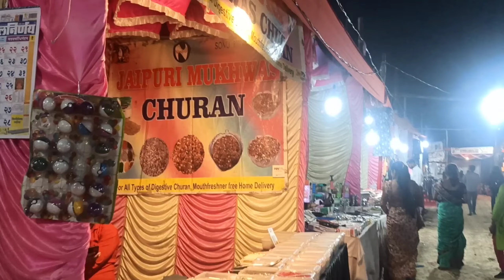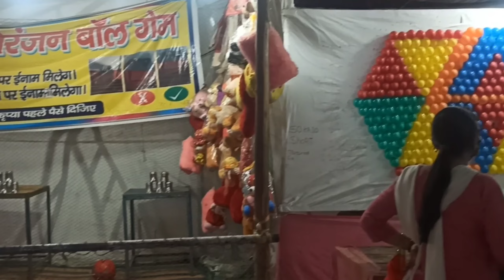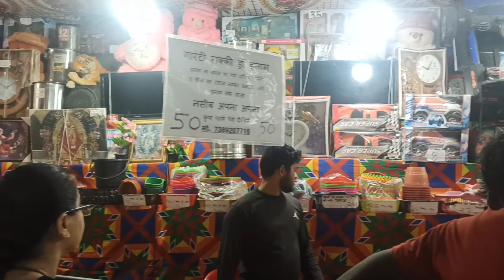आनंद महोत्सव 2022 कल्याण / Fun fair/ Tejasvi vlogs